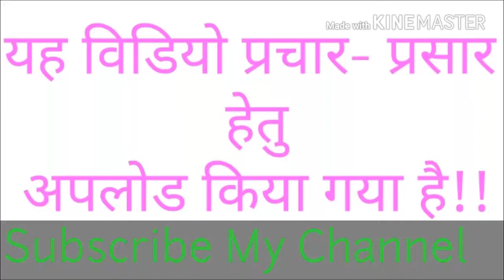New nagpuri song viral video part 2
इस विडियो से अगर किसी को कोई अपत्ति है तो हमें email करें विडियो 24-48 घंटे में डिलिट कर दिया जाएगा !!